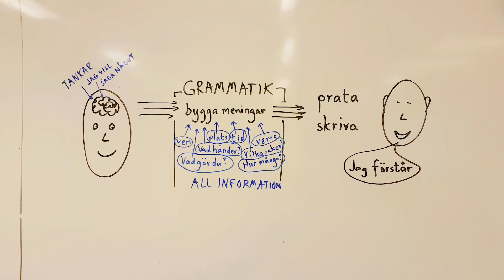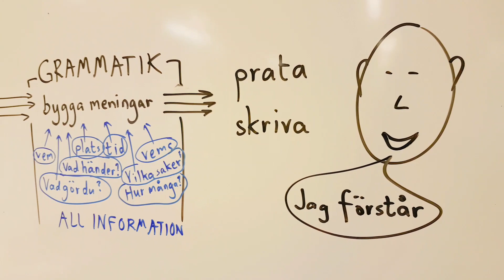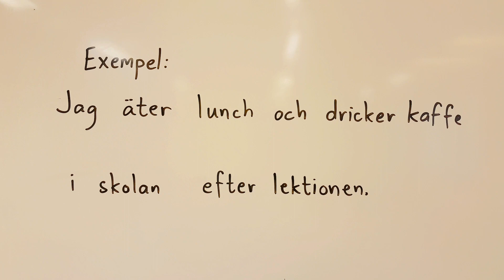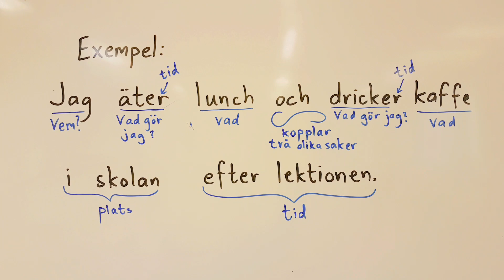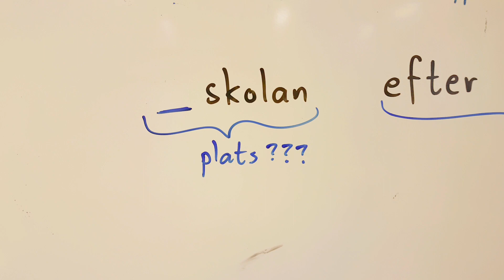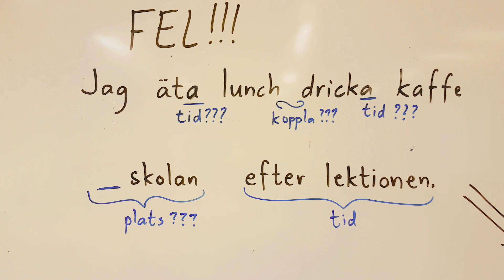Varför är grammatik viktig för kommunikationen?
Alla ord och all grammatik har information som gör att den som lyssnar eller läser förstår.